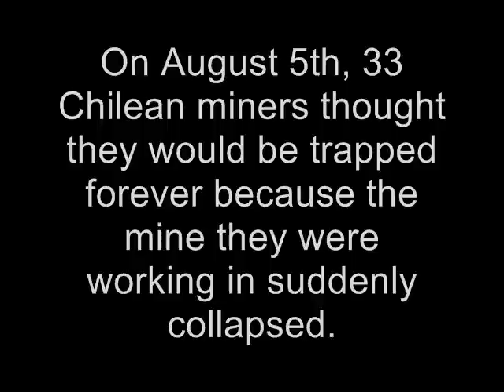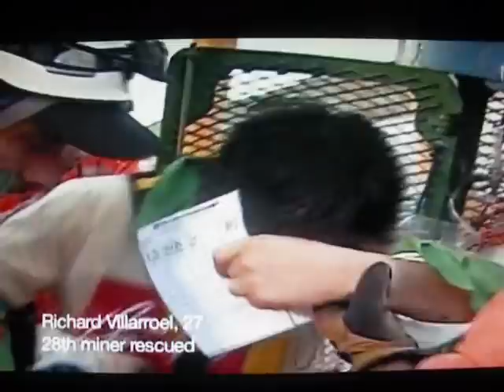Chilean Miners Rescue Tribute & Compilation - THIS WILL MAKE YOU CRY!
This is a tribute to all 33 miners (and their rescuers) who were trapped underground following a mine collapse on August 5th, 2010. The miners were underground for a total of 68 days until they were rescued on October 13th, 2010. It's truly an amazing story that touched the entire world.